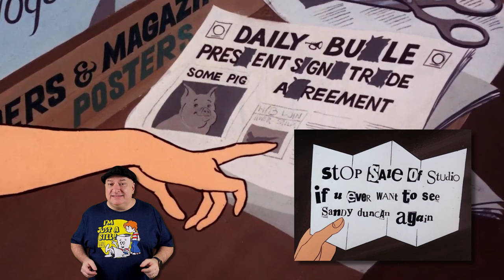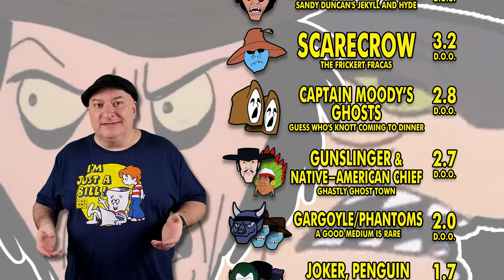Ranking the Villains | The New Scooby-Doo Movies | Season 1 Part 4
This is Part Four of my examination of the villains of the second Scooby-Doo series, featuring two episodes in a row that recycle the plots from earlier 'Where Are You?' airings.

Bad animation and off-model drawings are merely the tip of Hanna-Barbera's shameless penny-pinching iceberg!

But please, only become a member if you can comfortably do so.